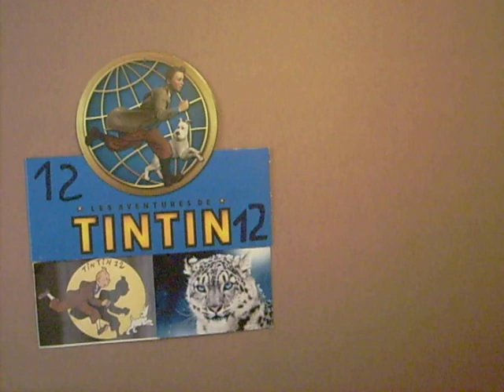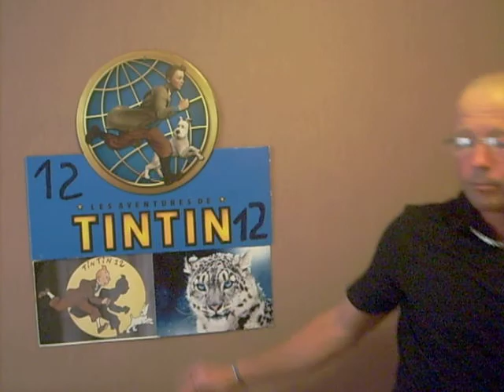tintin12 hitoires70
BLAGUES